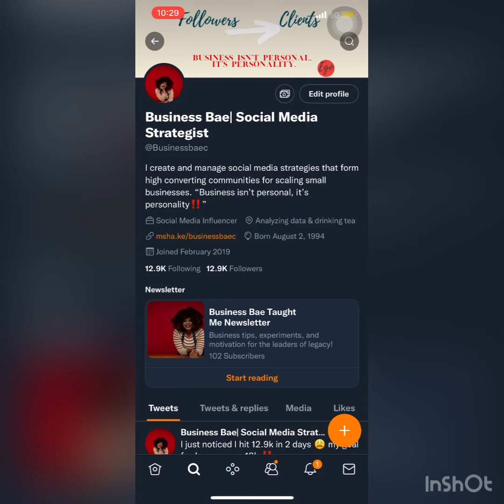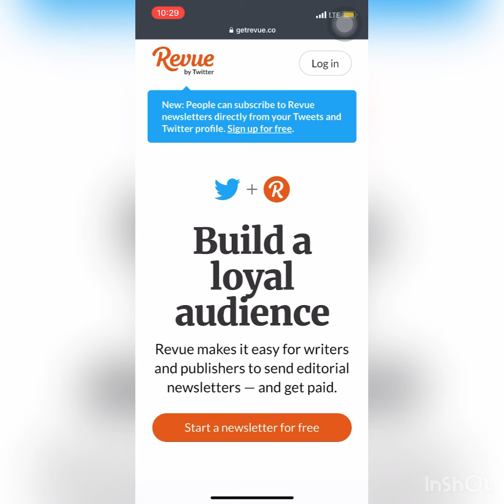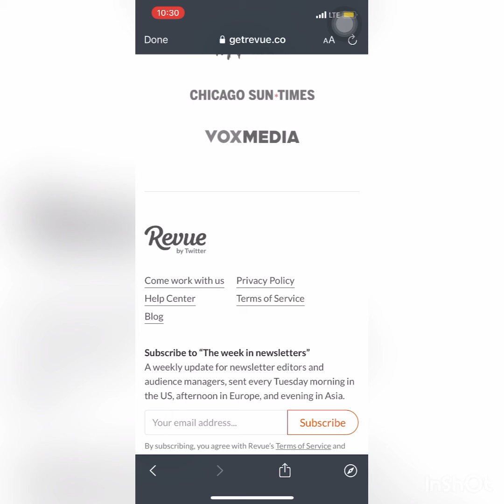Step by Step How to Add a Newsletter to Your Twitter Profile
Talk about FREE email marketing to an EXCLUSIVE audience that you nurture everytime you Tweet‼️